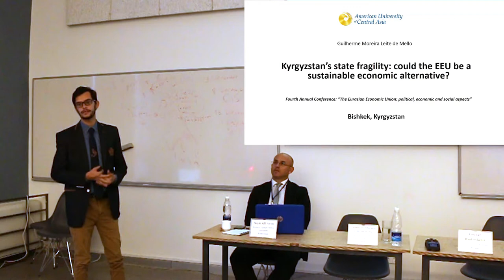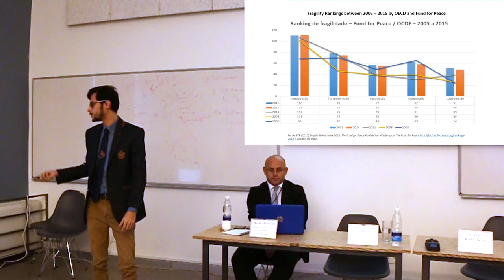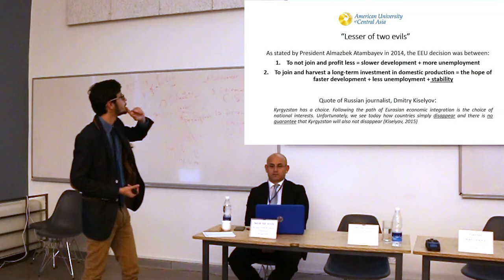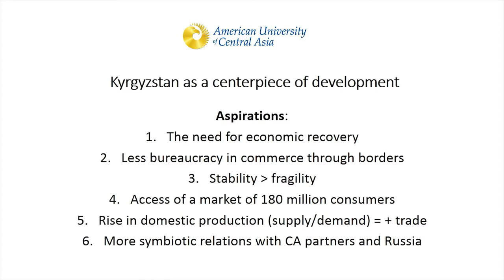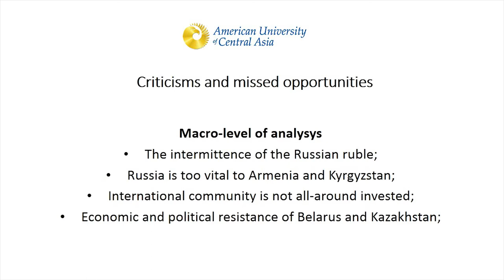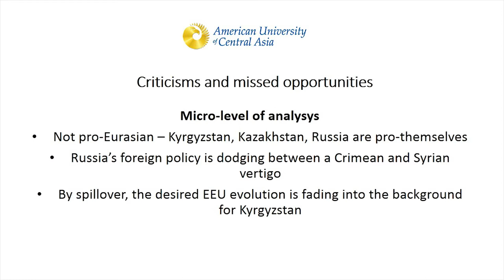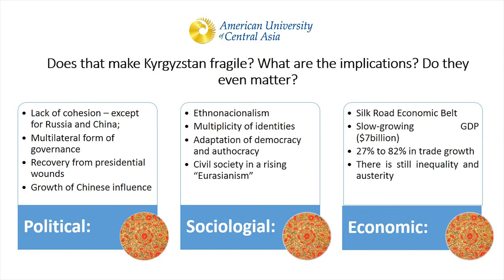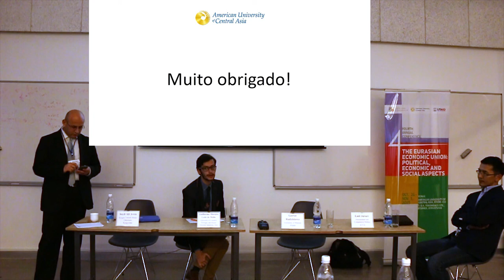Kyrgyzstan’s state fragility: could the EEU be a sustainable economic alternative?